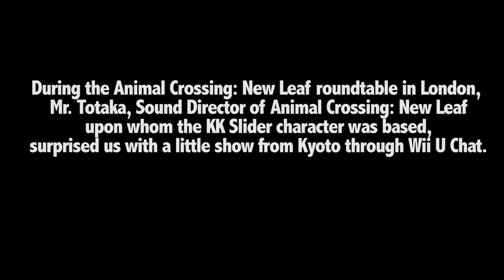N1ntendo.nl TV - Mr. Totaka plays a solo at the Animal Crossing: New Leaf roundtable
Kazumi Totaka, Sound Director of Animal Crossing: New Leaf upon whom the character KK Slider was based, surprised us during the Animal Crossing New Life roundtable in London by playing a solo. He played the game's main theme as well as Totaka's Song.

Animal Crossing: New Leaf will release in Europe on June 14th 2013 for the Nintendo 3DS.

Camera: Daan Koopman
Editing: Dyon Verkruijssen